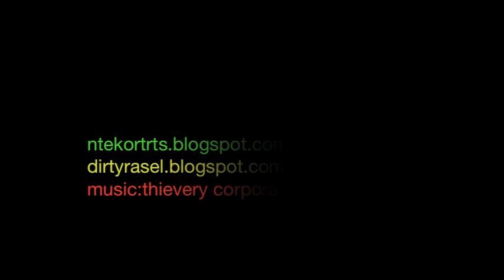Nteko meets Rasel indoor painting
Nteko & Rasel
biennale symbiosis room thessaloniki